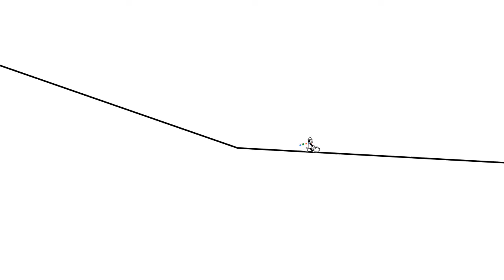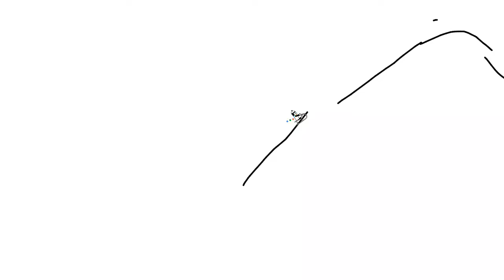Line Rider Animation #1 by Gabe